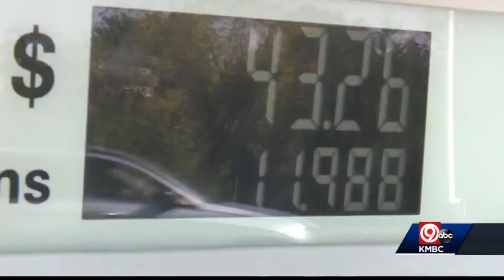Missouri's gasoline tax has gone up, but you could get it back with receipts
Since last Friday, the Missouri gasoline tax has gone up 2.5 cents a gallon. There's a way that money could end back up in your pocket. You must keep your receipts from every time you get fuel.